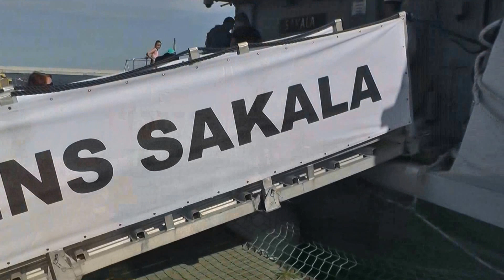BALTOPS 2015 - Gdynia - faza portowa.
BALTOPS 2015,  największe manewry morskie na Bałtyku swą pierwsza fazę  - portową rozpoczynają w dniach od 5 do 7 czerwca w Gdyni. Ćwiczenia odbywają się w ramach programu "Partnerstwo dla pokoju". Działania na morzu odbędą się od 8 do 19 czerwca, a posumowanie ćwiczeń w dnach 20-21 czerwca w Kilonii.
W Gdyni zacumowały okręty 15 państw - Danii, Estonii, Finlandii, Francji, Holandii, Litwy, Łotwy,  Niemiec, Norwegii, Polski,  Szwecji, Turcji, Wielkiej Brytanii, Kanady i USA
Scores of ships and aircraft from 17 countries are taking part in Baltic Sea naval drills as part of exercise BALTOPS which starts on Friday (5 June 2015) and runs until 20 June. Allied participation demonstrates NATO's resolve to defend the Baltic region, and will hone the ability of Allies and partners to work together
The exercise will feature anti-submarine warfare, air defence, intercepting suspect vessels and amphibious landings. A total of 49 ships, 61 aircraft, one submarine, and a combined amphibious landing force of 700 U.S. Finnish and Swedish troops will participate in the drills. Fourteen NATO Allies are joined this year by NATO partners Finland, Georgia and Sweden. Overall, 5,600 troops will be involved.
Muzyka:
1.  Łukasz Langa
2.  Open Sea Morning - Puddle of Infinity (fragment)
3.  Ride of the Valkyries by Wagner